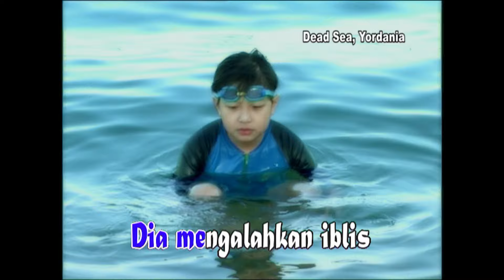Hom Pim Pa ( Karaoke ) - Kevin & Karyn